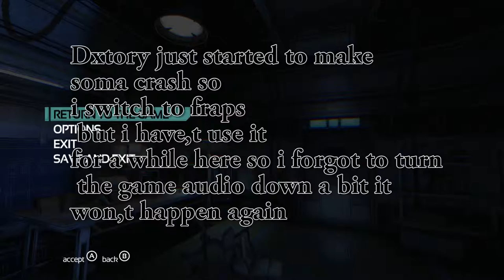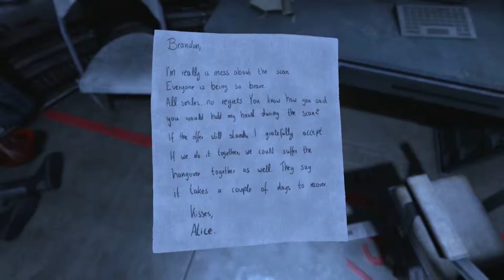Soma - Part 11 Don,t get Panic David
I upload gaming videos from Monday to Friday